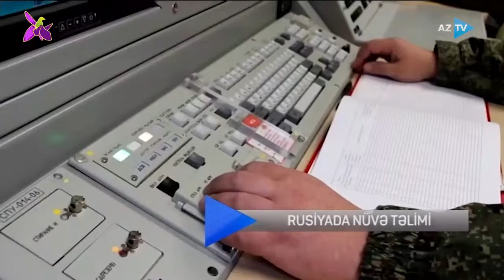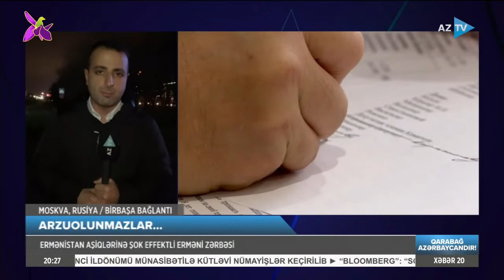Samirə Mustafayeva ilə AZTV Xəbər | 20:00 - 26.10.2022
Copyright  AZTV